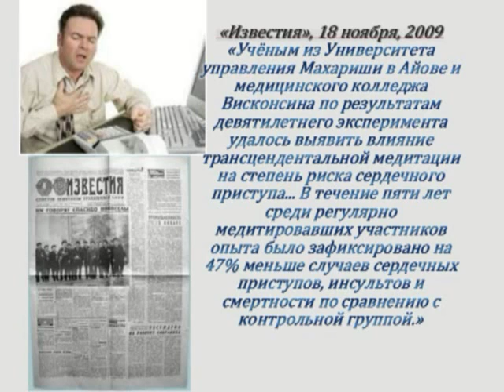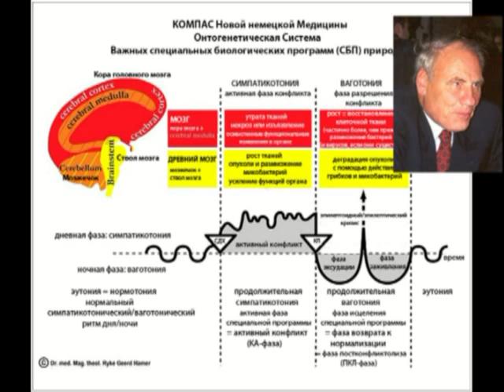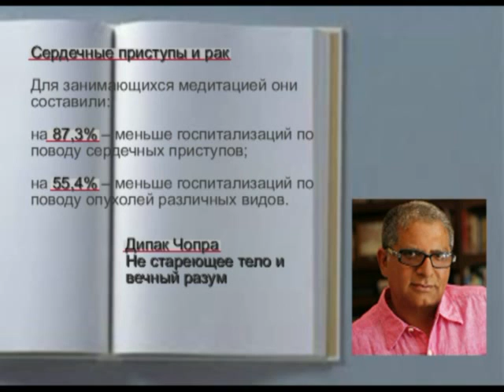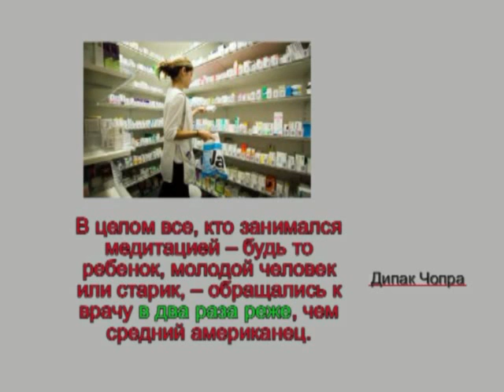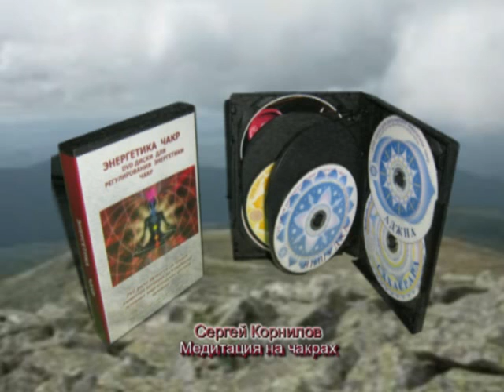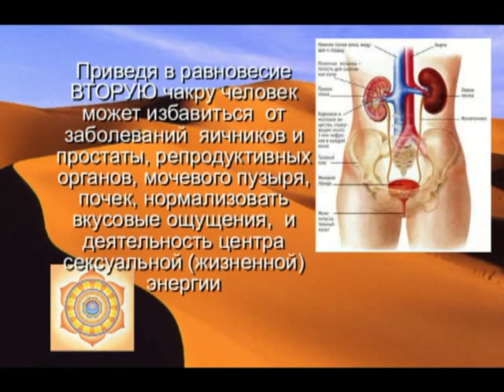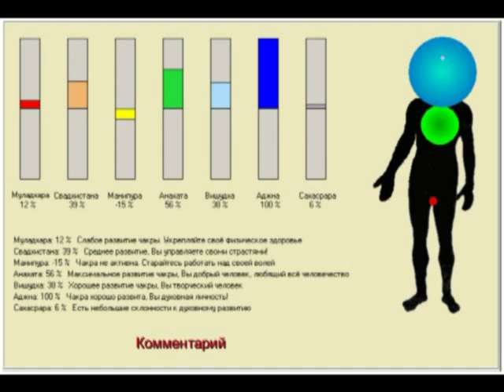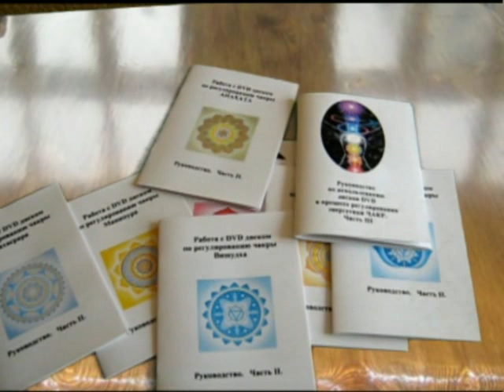Медитация на чакрах и здоровье.Самопомощь. Хорошее здоровье. Красота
Исследования выявило, что люди занимающиеся медитацией, использовали амбулаторное лечение  в возрасте после 40 лет на 73,7% -- меньше, 19--39 лет  на 54,7% -- меньше; в возрасте до 19 лет    на  46,8% -- меньше;
 Это представляется просто поразительным улучшением состояния здоровья. Человек средних лет, занимающийся медитацией, обращался к врачу в среднем в четыре раза реже, чем его среднестатистический ровесник.
Примечательным выглядит тот факт, что люди старшего возраста в большей степени выигрывают от таких занятий.
Исследование установило, что сердечные приступы и рак -- две основные причины смерти в США -- оказались значительно ниже нормы.
Для людей которые занимаются медитацией они составили:
на 87,3% -- меньше госпитализаций по поводу сердечных приступов;
на 55,4% -- меньше госпитализаций по поводу опухолей различных видов.
Самопомощь Хорошее здоровье  Красота
Рекомендую посмотреть мои плейлисты
Присоединяйтесь в соц. сети:
Facebooc: